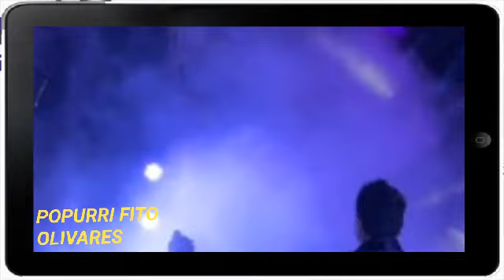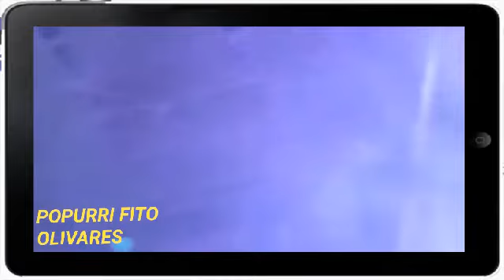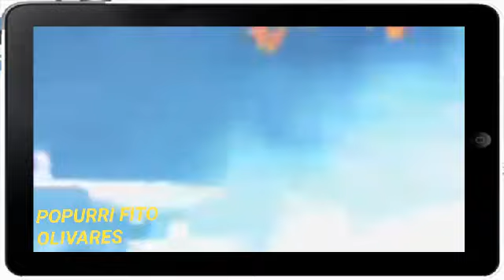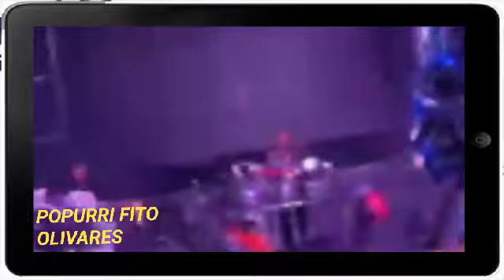NELSON KANZELA-HOMENAJE AFITO OLIVARES